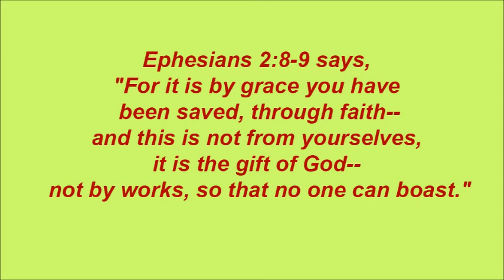U.S. troops returning from W. Africa quarantined; Houston mayor rescinds subpoenas (UCNN #499)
Daniella Whyte with Urban Christian News Network

1. According to Reuters, the U.S. military has isolated soldiers returning from an Ebola response mission in West Africa, and Australia has imposed a visa ban on the affected countries.

2. According to the Blaze, Houston's mayor says the city has withdrawn subpoenas seeking speeches and other information from five pastors who publicly opposed an ordinance banning discrimination of gay and transgender residents.

3. According to Israel National News, a spokesman for Jordan's mission to the United Nations said on Monday his country will request an emergency meeting of the UN Security Council on behalf of the Palestinian Authority.

4. According to The Huffington Post, President Barack Obama on Wednesday touted the heroism of health care workers fighting Ebola abroad, further emphasizing the disagreement between himself and other politicians who want the workers quarantined when they come home.

5. According to The Blaze, Israeli Prime Minister Benjamin Netanyahu blamed "Islamic extremist elements" for the escalation of violence in Jerusalem, saying they were trying to ignite the holy city.

6. According to TIME & CNN, Boko Haram militants reportedly abducted at least 30 boys and girls from a remote village in northeastern Nigeria over the weekend, throwing into question a government-declared cease-fire with the insurgents.

7. According to Breitbart, On Wednesday at the Aspen Institute's "Washington Ideas Forum," Defense Secretary Chuck Hagel said we are living through, "historic, defining times," that will result in a, "new world order."

8. According to Vatican Radio, Jerry White, the deputy assistant Secretary of State in the U.S. Bureau of Conflict and Stabilization Operations, was in Rome recently to promote a call to action for a 'Global Covenant of World Religions.'

9. According to USA Today, The San Francisco Giants beat the Kansas City Royals, 3-2, to win Game 7 of the 2014 World Series and earn their third championship in the last five seasons.

10. According to Reuters, Jordan has warned Israel that the 20-year-old peace treaty between the two countries would be threatened by continued Jewish settlement building and any effort to change the religious status of the area of the al-Aksa Mosque in Jerusalem.

Ephesians 2:8-9 says, "For it is by grace you have been saved, through faith--and this is not from yourselves, it is the gift of God-- not by works, so that no one can boast."